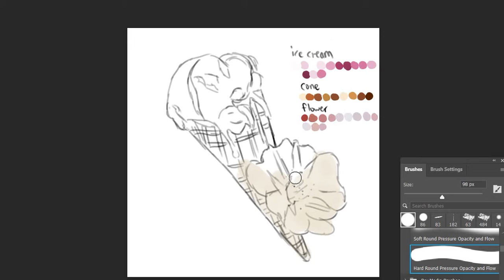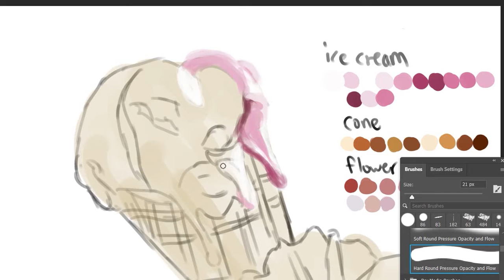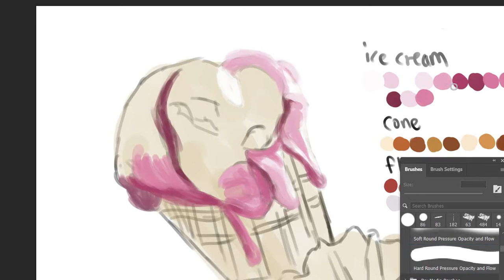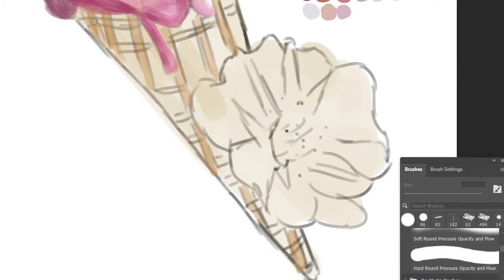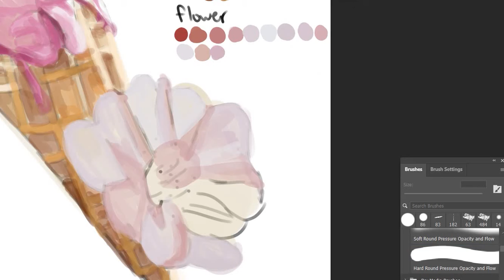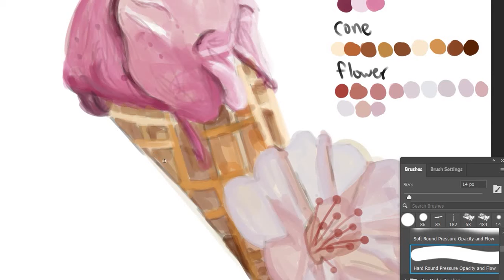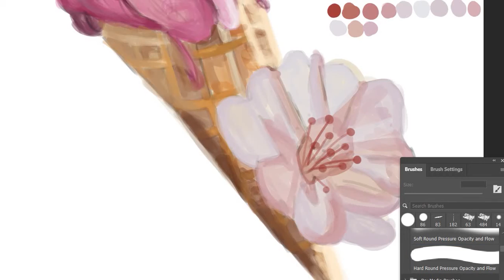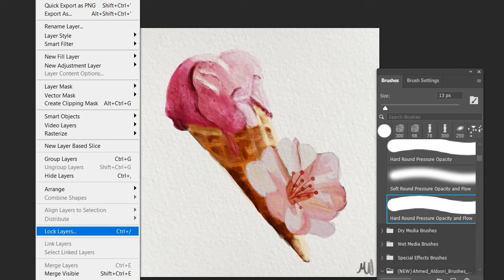Pink Ice Cream Digital Painting - Speedpaint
Here is a digital painting I made of a flower and some pink ice cream! Enjoy, and happy late Valentine's Day!  :)